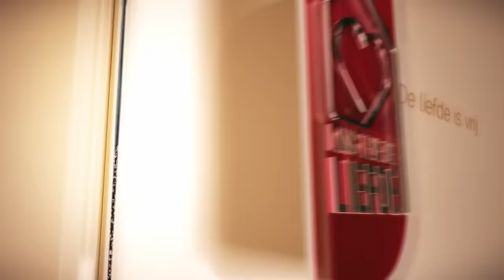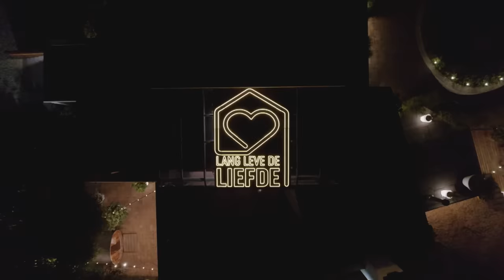Anja maakt Max HELEMAAL HEET! 🥵🥵 | Lang Leve de Liefde